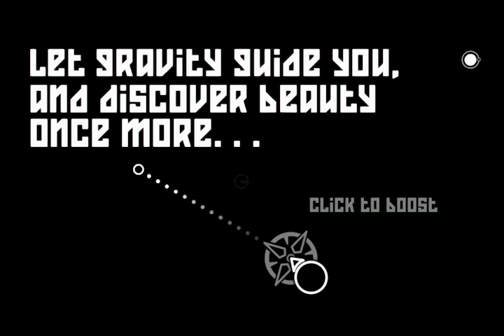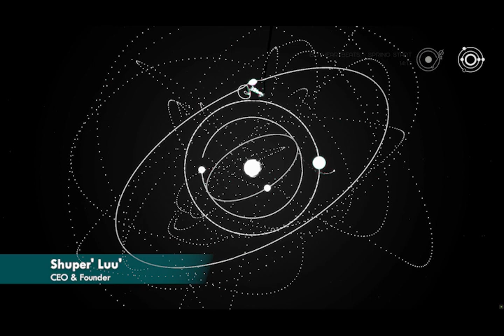Voyager - Chapter 1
Come with us now on a journey through music and space... To the world of VOYAGER ◯∘ A minimalist, relaxing & atmospheric experience to chill out to for a while.

# Gameplay por Shuper' Luu' numa ZOTAC Magnus One (RTX 3060), com os periféricos:
Philips Evnia 42M2N8900 - [brevemente]
Rato Trust Redex - [brevemente]

Editado com:
AOC U3277PWQU + Philips Brilliance 241B
Razer Viper + Razer Mouse Bungee
Razer Deathstalker
Processador AMD Ryzen 9 3900X
Placa-mãe Gigabyte X570 Aorus Elite
Placa gráfica Gigabyte RX Gaming 570 8GB
Memória Corsair DDR4 32GB RGB (2x 16G)
Fonte be quiet! Pure Power 11 FM 850W
Disco Samsung NVMe 970 EVO Plus
Disco Toshiba X300 5TB
Caixa be quiet! Silent Base 802

Skype: modaafoca